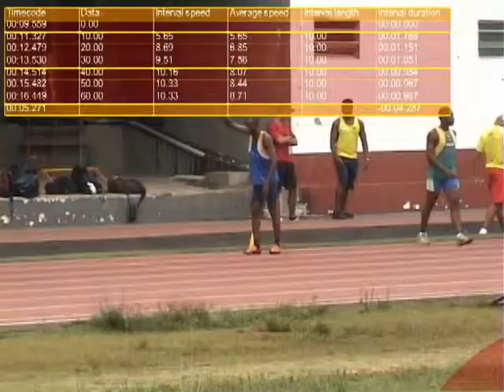Xistão - 2º tiro 60m - 02.02.09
Filmagem do teste de velocidade realizado em 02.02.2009, no treinamento dos atletas de velocidade do treinador Nakaya da equipe BMF Atletismo. Este é um exemplo do que pode ser feito, com todos atletas filiados a FPA, IMST e Centros de Excelência Esportiva do Estado. Ele é feito com o programa Dartfish da FPA.